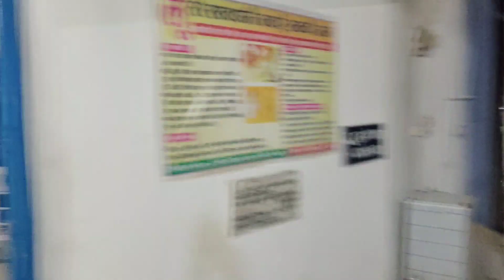बिहार के शिक्षा मंत्री अचानक पहुंच गए सदर अस्पताल, पहुंचते ही हो गया..... आगे देखिए फिर क्या हुआ?